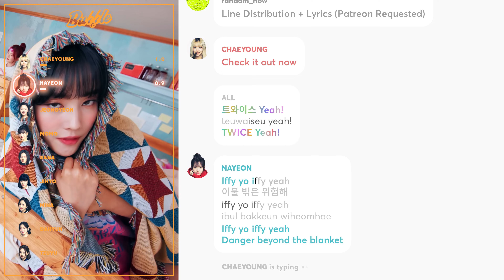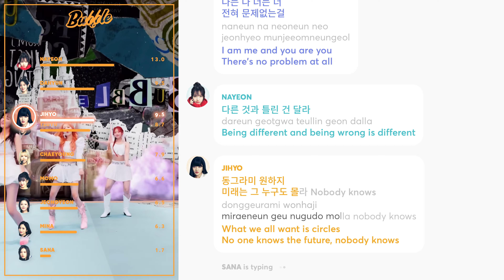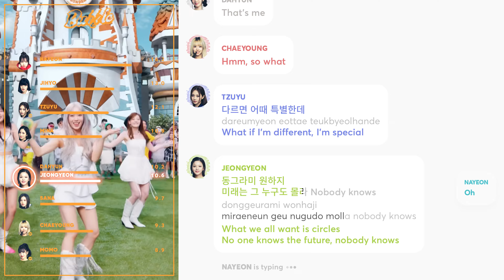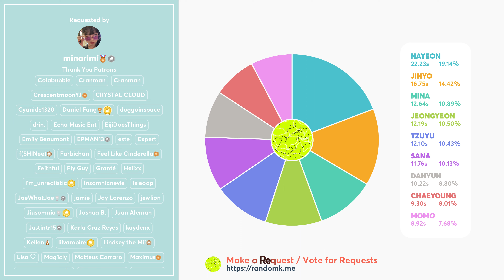How Would TWICE sing 'Bubble' (by STAYC) PATREON REQUESTED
Requested and Distributed by: minarimi